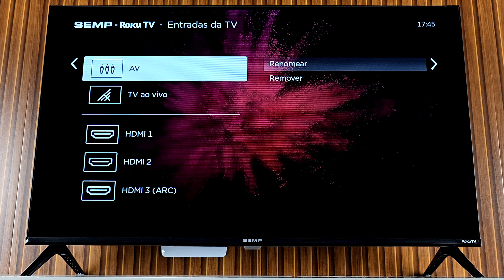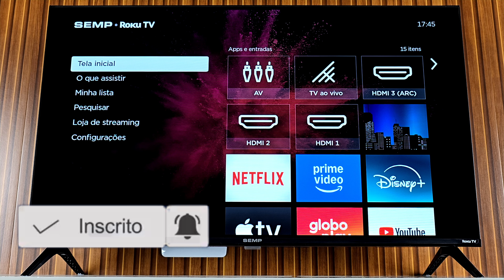COMO ADICIONAR ATALHO ÁUDIO E VÍDEO NA TELA INICIAL DA TV SEMP ROKU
BEM VINDOS A MAIS UM VÍDEO NO CANAL,HOJE VOU ENSINAR A COMO ADICIONAR O ATALHO DE ÁUDIO E VÍDEO NA TELA INICIAL DA TV SEMP ROKU FACILMENTE.

GOSTOU DO VIDEO SOBRE A TV ROKU DA SEMP !

COMO SELECIONAR O AUDIO E VIDEO NA TV SEMP ROKU? COMO BOTAR ATALHO AUDIO E VIDEO NA TELA DA TV SEMP ROKU? COMO ADICIONAR ATALHO AV NA TV SEMP ROKU? AONDE APERTO PARA SELECIONAR MEU APARELHO ANTIGO CONECTADO POR AUDIO E VIDEO NA TV SEMP ROKU?